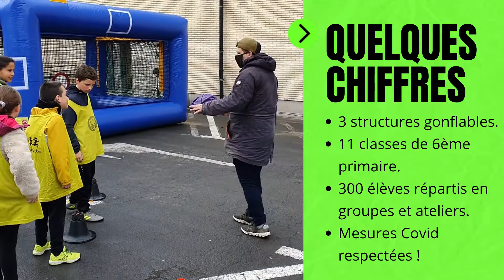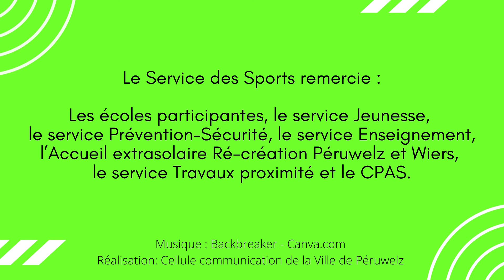Ville de Péruwelz - Journée Découverte Ballons 2021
Après plusieurs mois de confinement sportif, le Service des Sports de la Ville de Péruwelz et le FRSEL (Fédération Royale Sportive de l'Enseignement Libre asbl "Le Sport à l'école") ont organisé une « Journée découverte ballons » à destination des élèves de 6ème primaire de l’entité.